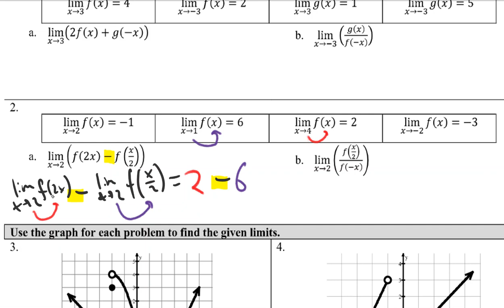CalAB - Algebraic Properties of Limits and Piecewise Functions